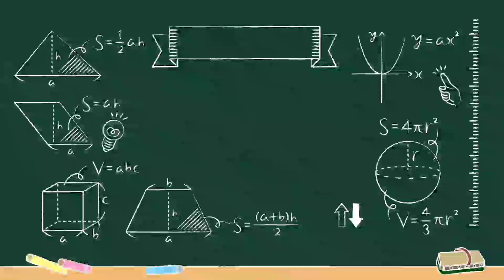VIDEO LATAR PALING SESUAI UNTUK GURU MATEMATIK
Saya izinkan rakan-rakan guru menggunakannya, semoga bermanfaat.